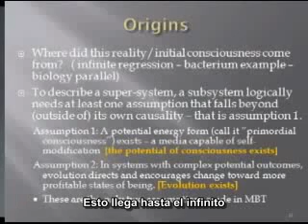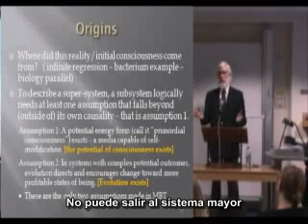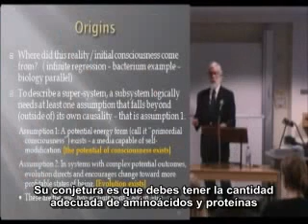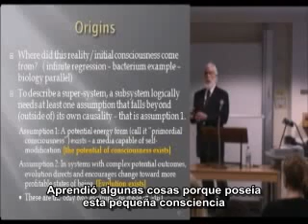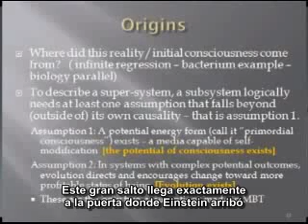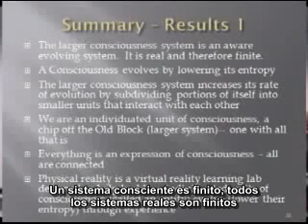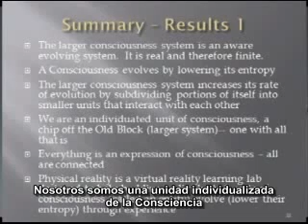Thomas Campbell - Física, Metafísica y Consciencia (Proyección Astral) 8 de 15